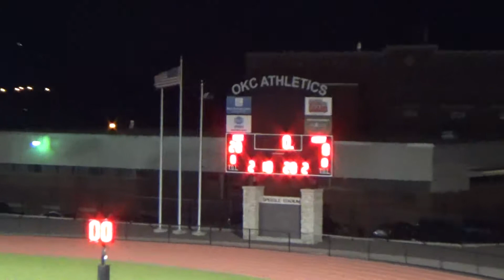JeffersonVSWebster10172017PT3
Double Wing T Statesmen Football